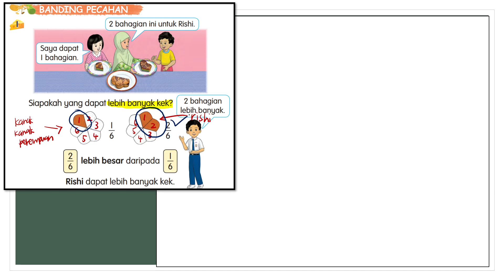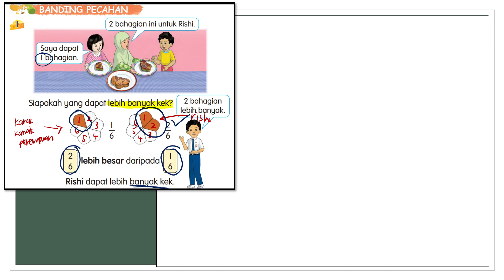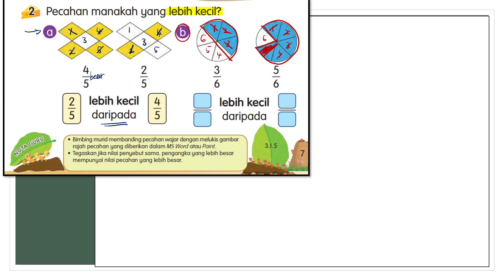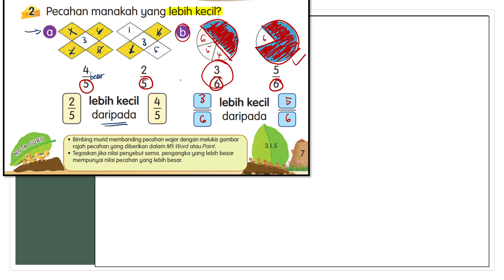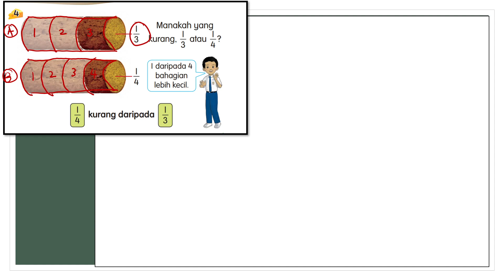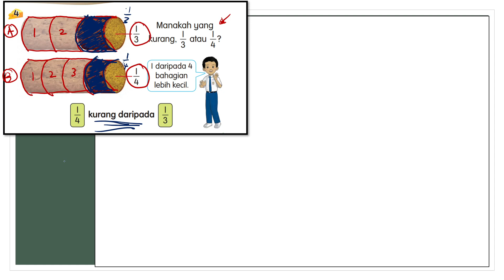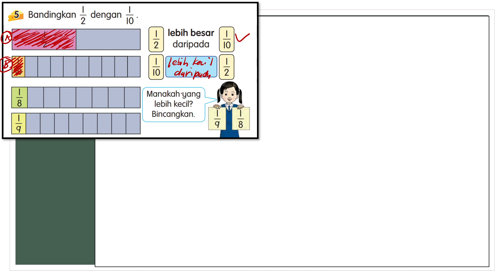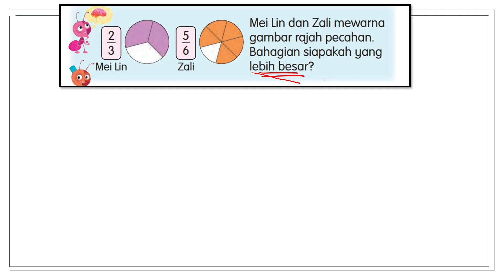Matematik Tahun 2 - Banding Pecahan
Murid mempelajari langkah-langkah membandingkan pecahan yang lebih besar dan pecahan yang lebih kecil.